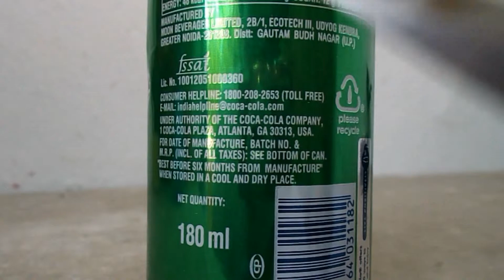plant decoration ideas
plant decoration ideas outdoor
Unique Ideas for Hanging Plants Indoors | DIY Elegant and Easy
my plants & my money plant